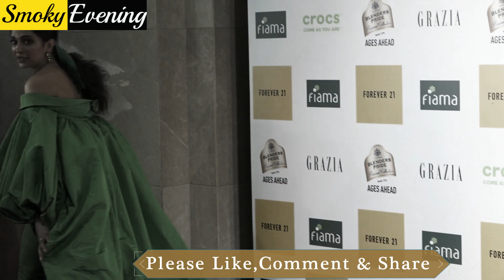Ranbir Rejects Alia and Selected Deepika For His Next Film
Reporters : Priya Roy and Bristilekha Roy
Editor : Subrata Gayen